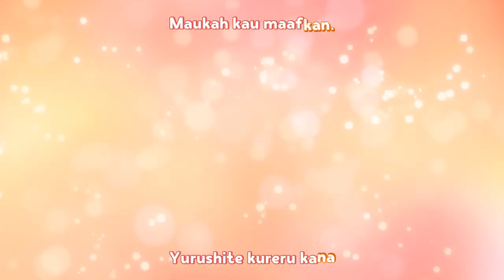Oroka na Tenshi wa Akuma to Odoru Ending (short ver.) | Gift - Kaori Ishihara Translirik Indonesia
Kirain bukan anime romance, pas nerjemahin lirik ... "lah, kok liriknya cinta-cintaan" wkwkwk.

Informasi Takarir
Lirik : Zomi
Translirik : Zomi
Kara Effect : Zomi

Informasi Anime
Anime : Yubisaki no Renren / Cinta dan Isyarat
Jenis vidio : Lagu Penutup